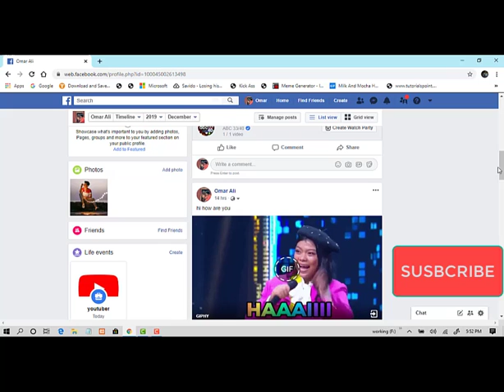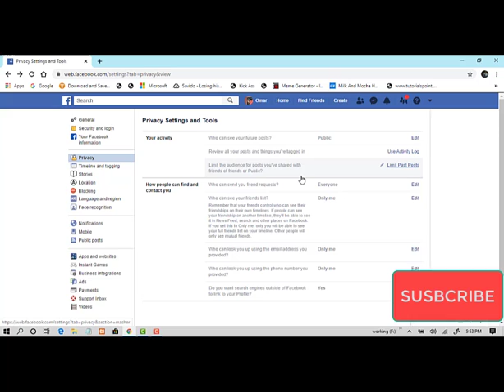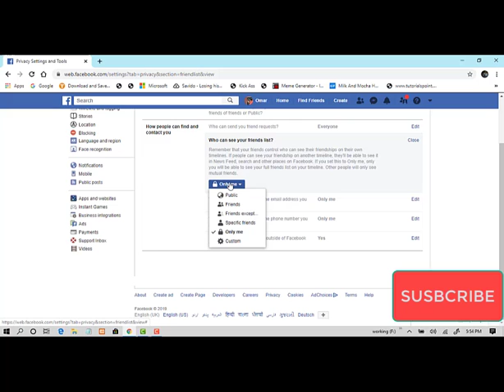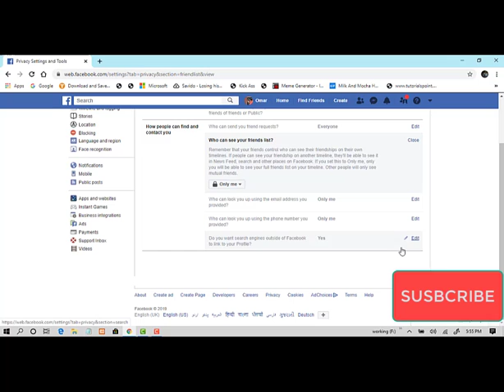All about facebook privacy|how to hide your phone number|how to hide your future posts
in this video i will show you how to hide  your personal information from other user like contact information and how to limit who can see your future post and how can search yoiu